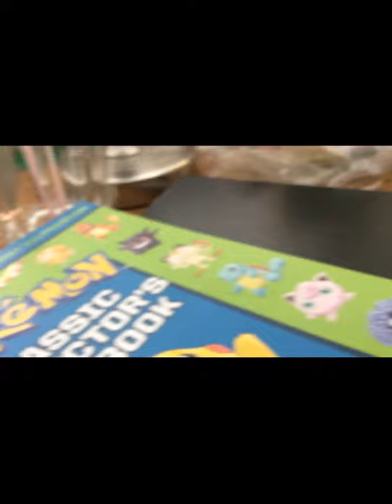My life has come to this | Urbis | Roblox (sorry for the sound my mic was uncharged)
New vid every Wensday